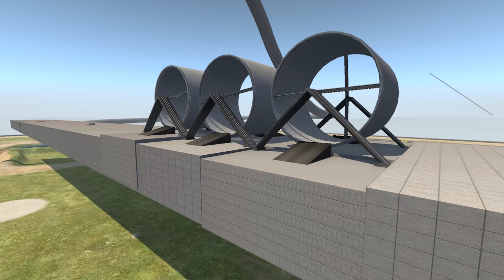Beamng drive - Sequential Car Flattener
Just preparing some car dough for my new pasta plate.

PC stats:
i7 7700K
32GB RAM
GTX1080Ti